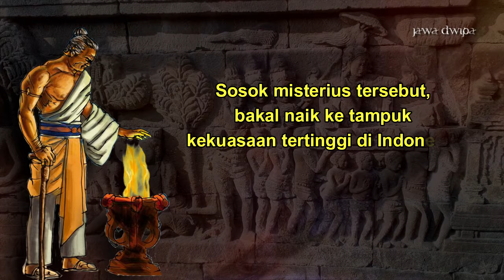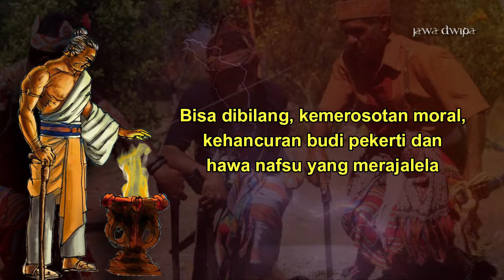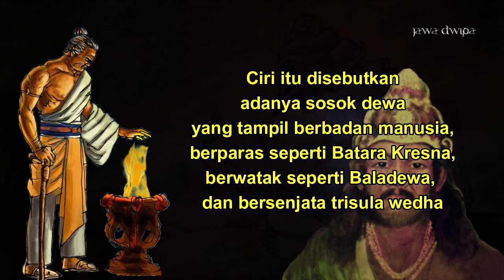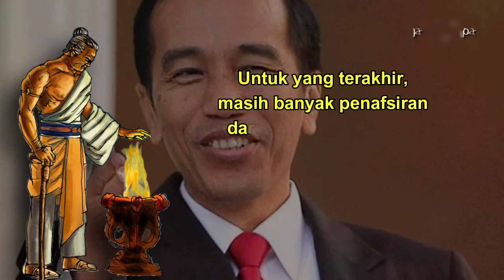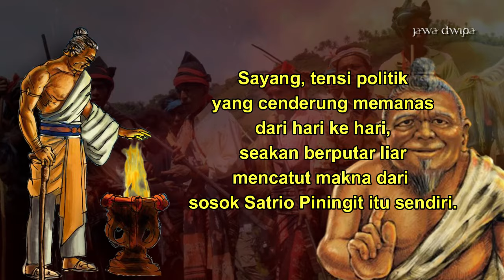2024 Jadi Seperti ini sosok SATRIO PININGIT yang diramalkan Ramalan Jayabaya (Bag.1)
Satrio Piningit, Sosok Misterius yang Diramalkan Bakal Selamatkan Masa Depan Indonesia
Kedatangannya telah diramalkan oleh Jayabaya, selamatkan Indonesia dari zaman kegelapan
Dalam khasanah budaya Jawa, sosol Satrio Piningit dipercaya sebagai figur yang mempunyai kesaktian dan wibawa bak serorang raja.
Satrio Piningit atau Ratu Adil bakal muncul di jika kondisi di Indonesia telah mengalami kemerosotan di berbagai sendi kehidupan.
Dari nama yang disandangnya, Piningit berarti masih tersembunyi (pingit) atau memang belum saatnya muncul jika waktunya belum tiba. Sosok misterius tersebut, bakal naik ke tampuk kekuasaan tertinggi di Indonesia yang menjadi teladan, harapan, dan mengayomi rakyatnya. Konon, beberapa pemimpin negeri ini juga pernah dikaitkan dengan figur Satrio Piningit. Seperti apa sosok misterius itu sebenarnya?
Bakal muncul saat kondisi Indonesia mencapai titik terendah dan penuh huru-hara
Dalam istilah Jawa, zaman kalabendu atau kondisi rakyat Indonesia yang telah mencapai titik kemerosotan yang paling dasar, bakal menjadi tanda adanya petaka besar yang melanda negeri ini. Menurut Permadi SH yang dikutip dari tribunnews.com menyebutkan, Satrio Piningit yang dinanti-nanti masyarakat akan muncul ke permukaan. Bisa dibilang, kemerosotan moral, kehancuran budi pekerti dan hawa nafsu yang merajalela pada saat itu menjadi timing yang tepat bagi sosok misterius tersebut untuk keluar.
Saat kemunculannya, Satrio Piningit atau Ratu Adil ini nantinya dipercaya membawa tiga karakter yang melambangkan kebajikan. Sumber dari tribunnews.com menuliskan, Pertama, Satria Bayangkara yaitu sosok pemimpin yang bersikap adil, berjiwa pemaaf terhadap lawan-lawan politiknya dan mengayomi. Kedua, Satria Panandita adalah sosok pemimpin yang religius, jujur, adil, tegas, dan pengemban amanah kemaslahatan umat. Ketiga, Satria Raja adalah sosok negarawan yang mengabdi demi rakyat, bukan abdi negara untuk kekuasaan yang korup.
Jauh sebelum Satrio Piningit banyak dibicarakan di era modern, Prabu Jayabaya dalam tulisan bukunya, Jangka Jayabaya telah meramalkan sosoknya. Dilansir dari viva.co.id, Ciri itu disebutkan adanya sosok dewa yang tampil berbadan manusia, berparas seperti Batara Kresna, berwatak seperti Baladewa, dan bersenjata trisula wedha (bait 159), berwujud sebagai manusia biasa. Dirinya juga dikenal sebagai figur yang sakti mandraguna tanpa aji-aji (bait 162).
Tokoh besar Indonesia yang kerap dikaitkan dengan figur Satrio Piningit
Menurut budayawan Jawa, Aziz Hidayatullah yang dilansir dari viva.co.id, ada tujuh figur Satrio Piningit yang sempat dikaitkan maknanya dengan pemimpin bangsa ini. Mereka adalah Satrio Kinunjoro Murwo Kuncoro (Soekarno-RI 1), Satrio Mukti Wibowo Kesandung Kesampar (Soeharto-RI 2), Satrio Jinumput Sumelo Atur (BJ Habibie-RI 3), Satrio Lelono Topo Ngrame (Gus Dur-RI 4), Satrio Piningit Hamong Tuwuh (Megawati-RI 5), Satrio Boyong Pambukaning Gapuro (SBY-RI 6), dan Satrio Pinandito Sinisihan Wahyu (Jokowi-RI 7). Untuk yang terakhir, masih banyak penafsiran dari berbagai kalangan tentang sosok Jokowi sebagai Satrio Piningit.
Sayang, tensi politik yang cenderung memanas dari hari ke hari, seakan berputar liar mencatut makna dari sosok Satrio Piningit itu sendiri.
Memang, keberadaan presiden ke-7 itu kerap dikait-kaitkan sebagai sosok Satrio Piningit bagi oleh beberapa kalangan. Begitu pun dengan figur Prabowo Subianto. Yang jelas, jelas keberadaan sang Ratu Adil masih menjadi misteri hingga waktu yang ditentukan tiba.
Sosok yang bakal menjadi Satrio Piningit di negeri ini, semuanya masih abu-abu alias samar. Meski hanya sebatas dikatakan sebagai mitos dan ramalan, toh figurnya dipercaya bakal melekat pada salah satu tokoh besar di tanah air ini. Siapa dirinya? Sekali lagi, semuanya masih belum bisa diprediksi secara akurat.

sb. boombastis.com berikut adalah video yang kami rangkum sebagai hiburan dan informasi terbaru, mengenai karya seni dari kesenian dan kearifan budaya lokal hingga berbagai negara, serta sejarah zaman terdahulu hingga era sekarang mulai dari cerita mitos turun temurun yang tak lepas dengan cerita misteri yang ada didalamnya.

satrio piningit
satrio piningit menurut jayabaya
satria piningit
ramalan jayabaya
satrio piningit terbaru
jayabaya
ratu adil
joyoboyo
ramalan jaya baya
tahun kembar
jangka jayabaya
jaya baya
ratu adil satrio piningit
ramalan satrio piningit terbaru